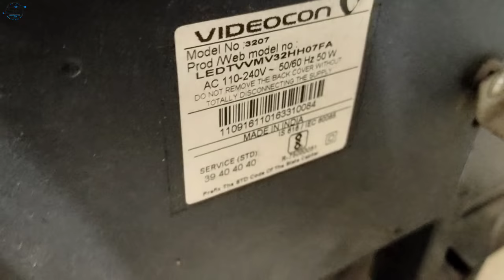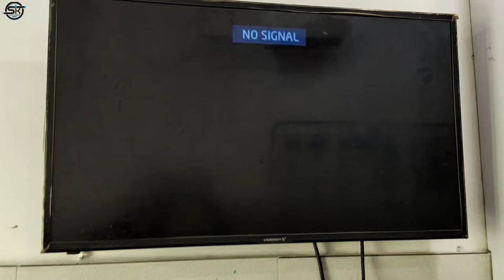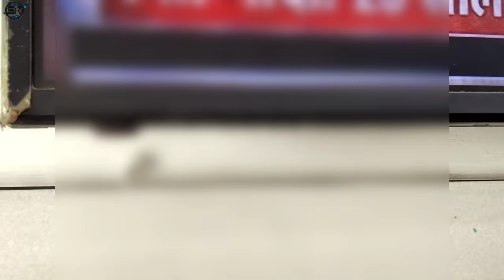No picture led tv one time screen on only | सिर्फ 1 सेकंड के लिए डिस्प्ले जल रही है sk Electronic's